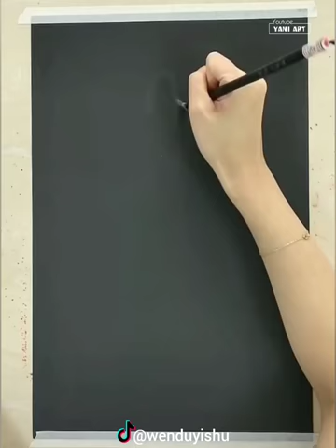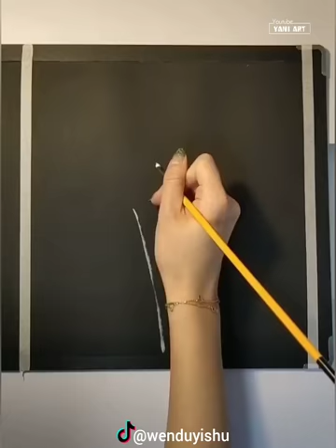Nghệ Thuật Vẽ Tranh Đỉnh Cao Tik Tok Trung Quốc (P1)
❖ DOUYIN ID: @wenduyishu

Khi tôi đã nhận được tin nhắn của bạn và xác định bạn là chủ sở hữu phù hợp của nội dung này, tôi sẽ xóa nó!
❖ Bạn muốn gửi video của bạn? Gửi cho chúng tôi các liên kết video của bạn qua email và chúng tôi sẽ đưa chúng vào phần tổng hợp của chúng tôi!

Tất cả các phương tiện truyền thông trong video này được sử dụng cho mục đích đánh giá và bình luận theo các điều khoản sử dụng hợp lý. Tất cả các cảnh quay, và hình ảnh được sử dụng thuộc về các công ty tương ứng của họ.
Sử dụng hợp pháp là việc sử dụng được cho phép bởi quy chế bản quyền có thể vi phạm.